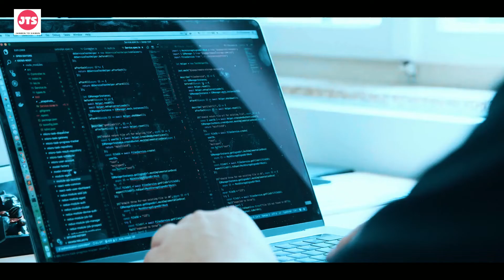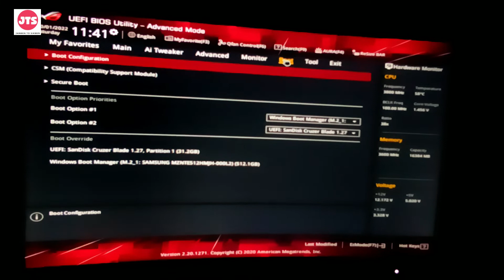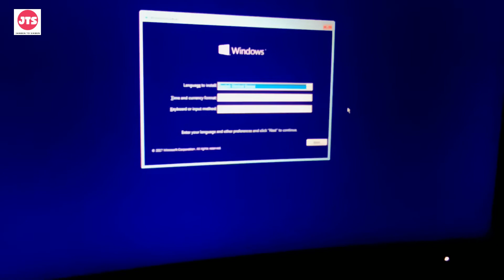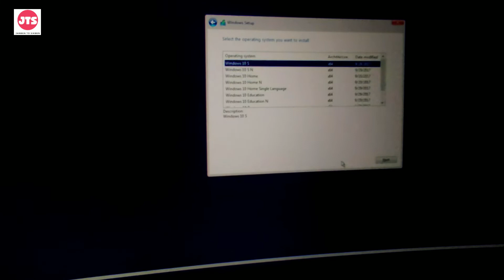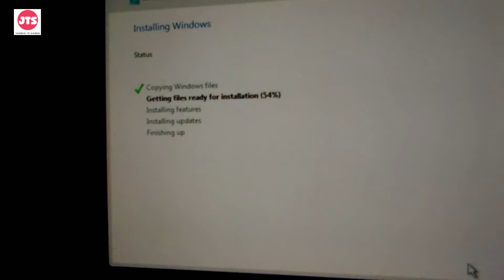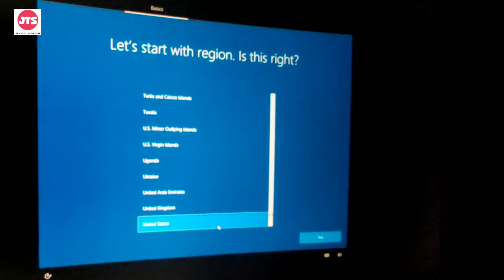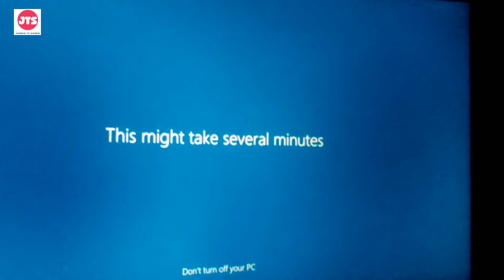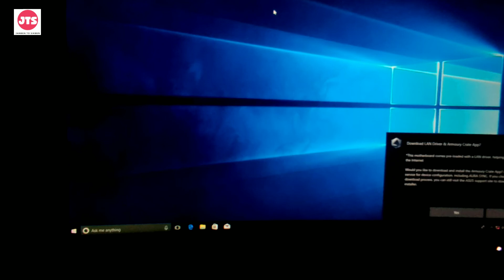খুব সহজে Windows 10 ইনস্টল করার নিয়ম | How To Setup Windows 10,11 On Your Computer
পৃথিবীর উন্নত দেশগুলোর মত আমরাও প্রযুক্তিতে এগিয়ে যাচ্ছি ক্রমান্বয়ে। এরই ধারাবাহিকতায় কম্পিউটার ও ইন্টারনেট ব্যবহারকারির সংখ্যাও বাংলাদেশে রীতিমত অবাক করার মত। নানা কারণে আমাদের কম্পিউটার সেট-আপ বা উইন্ডোজ ইনস্টল দিতে হয়। ব্যবহারকারি নিজে যদি এ কাজটা করতে না পারেন সেক্ষেত্রে পড়তে হয় নানা বিডম্বনায়। আবার অনেকে পুরাতন উইন্ডোজদিতে জানলেও মাঝপথে এসে আটকে যায়।এবং পরিপূর্ণ ভাবে উইন্ডোজ সেটআপ দিতে পারেনা।  মাইক্রোসপ্টের সর্বশেষ আপডেট ভার্ষন উইন্ডোজ-১১ দিতে ভয় পায় অনেকে।আমাদের আজকের ভিডিওটি দেখে একজন সাধারণ ব্যবহারকারিও খুব সহজে উইন্ডোজ ৭,৮,১০,১১ সেট-আপ দিতে পারবে ইনশা আল্লাহ। এতে অত্যন্ত সহজ ও প্রাঞ্জল ভাষায় সবকিছু ধারাবাহিকভাবে দেখানো হয়েছে।

windows 10 pro product key
windows 10 license key
How to Actvate Windows 10
Windows 10 Product Key
active Windows 10
active Windows 10 for free
Install Windows 10 Any Version
Setup Windows 10
how to setup windows 10 on a new computer
windows setup bangla tutorial
Install Windows 10 with UEFI boot on Asus
install windows
windows 10
windows 10 setup tutorial bangla
উইন্ডোজ ১০ সেটআপ
নতুন উইন্ডোজ দেওয়ার নিয়ম
ল্যাপটপে উইন্ডোজ
উইন্ডোজ ১০
কম্পিউটার উইন্ডোজ
উইন্ডোজ দেওয়ার নিয়ম